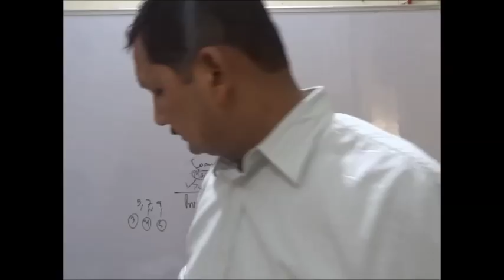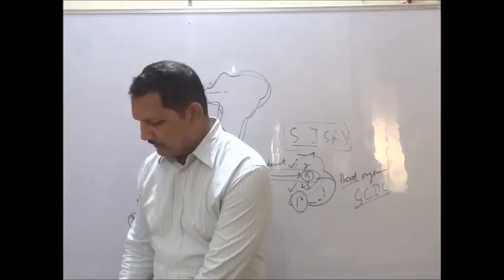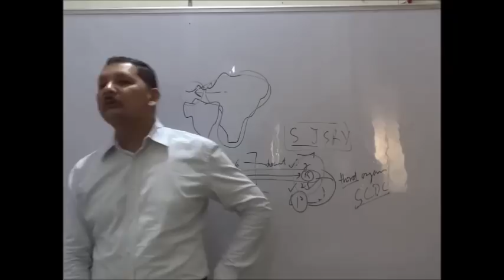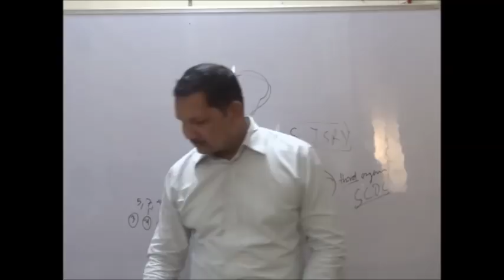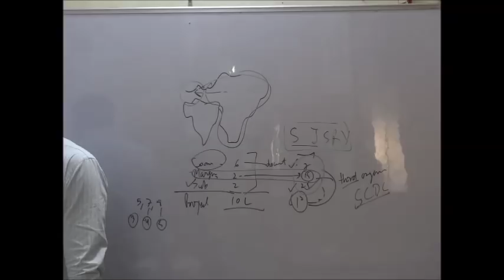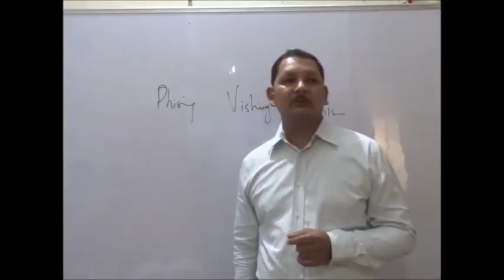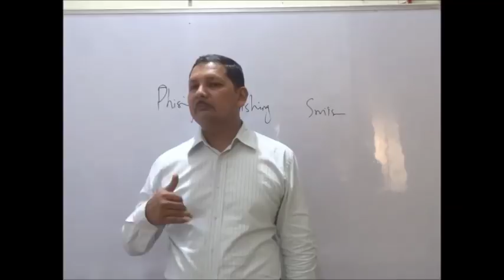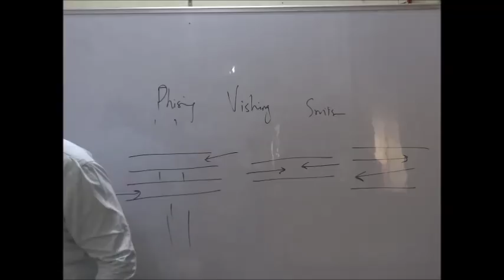Information Technology Part 2 other thing on computerisation for JAIIB Module C by kamal krishna 2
Information Technology
Part 2 other thing on computerisation
for JAIIB Module C by kamal krishna